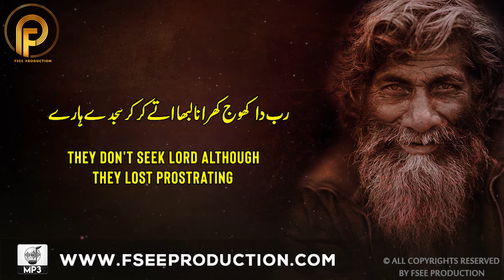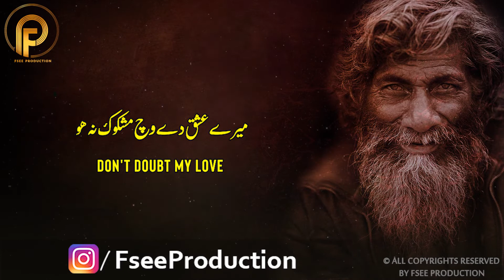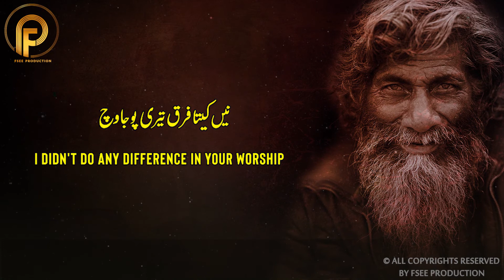Kalam Baba Bulleh Shah 2023 | Rab Rab Kar De| Sufiana Sufi Kalam | Fsee Production Latest Sufi Kalam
Sufi Kalam | Arifana Kalam

Free Production presents new Sufi Kalam of 2022. This latest Sufi kalam revives the inward spirit of Divine Love.
Sufi poetry enlightens the deepest fibers of the human heart. Listen online or download the big collection of mp3 Sufi Kalam on this site.
In addition, Free Production records and uploads various Sufiana Kalam in various languages for those whose heart sails over the ocean of Divine and Spiritual Love. Without any doubt, whoever listens to these Sufi Kalams with most truthfulness, he finds internal harmony and feels enthusiastic zeal toward Divine Love and spiritual journey.

Best Sufi Kalam | Arifana Kalam

The mystical branch of Islam, Sufism is an experience of the closeness of God. It is less of a belief system and more a quest for finding the true identity. The identity which is in harmony with all that exists, known and unknown and this deep personality is beyond the superficial and worldly personality as it is capable of love, creativity, awareness, reason. Sufism claims the universality and unity of all beings with God. The Sufi tradition provided rich literature that is read throughout the world and is considered best.
Sufism is believed to have started in seventh century A.D. The word Sufism is derived from two Arabic words “Saf” and “Suf”.The word safe means carpet. Because devoted Sufis used to meditate and remember God on the carpet. Therefore Sufism comes to mean that act of remembrance of God on the carpet. The Arabic word Suf means wool, the Sufi saints used to wear robes of course wool, therefore the practice came to be known as Sufism. The main objective of Sufism is the realization of unity with God. And what is needed for this ultimate realization is the intense devotion for divine and the love is the reflection of this devotion. According to Sufism, this love for divinity is expressed through three activities:

Dance of love for God
Music of love for God
The poetry of love for God.